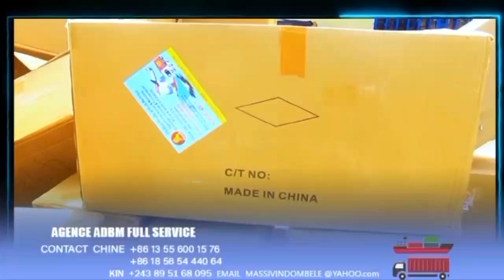FERRE GOLA TRÈS FORT LIVERPOOL APANZI FALLY !PUPA SOMO DOSSIER SDM ATIKA MAIN NOIR NAYE NA SIMA